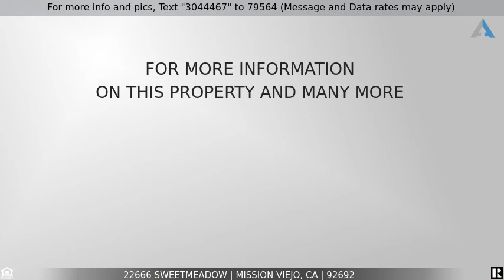Priced at $1,249,900 - 22666 Sweetmeadow, Mission Viejo, CA 92692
Home for Sale in Mission Viejo

UPGRADED CANYON CREST ESTATES BEAUTY WITH A HUGE YARD! Space and refinement abounds as you step into a grand two story foyer.  A large formal living room and adjacent formal dining room provide a wall of windows allowing for an abundance of light and a view out to the expansive entertainer’s yard. Adjoining the formal dining room is a chef’s kitchen with a large island and features a gas cooktop, recessed lighting, granite counters and upgraded Thermador appliances. A large casual eating area with a wall of storage cabinets and a sliding door to the backyard adds to the appeal. With a cozy fireplace and stylish built-ins, the family room is a fantastic spot to entertain or relax and unwind. A private  downstairs office/bedroom and bath is perfect for guests or working from home.  Upstairs, the master suite offers large windows overlooking the expansive yard and another cozy fireplace. The beautiful en-suite includes two vanities, a soaking tub, separate shower and a walk-in closet. Three additional bedrooms and two full baths complete the upstairs. New vinyl plank flooring thru-out the downstairs and new interior paint make this home move-in ready. The backyard is  amazing-a HUGE grassy yard, custom hardscape, a BBQ bar and you still have space for a pool or just about anything! Community amenities include 4 gated entrances, club house, pools, tennis courts, gym and play ground. This MUST SEE home is minutes to award winning schools, shopping, dining and commuting options.